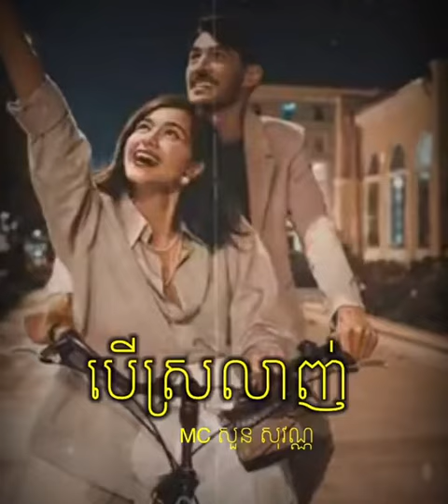អត្ថបទអប់រំចិត្ត៖ បើស្រលាញ់ MC សួន សុវណ្ណ Soun Sovann Official ស្តាប់ព្រះធម៌អប់រំចិត្ត